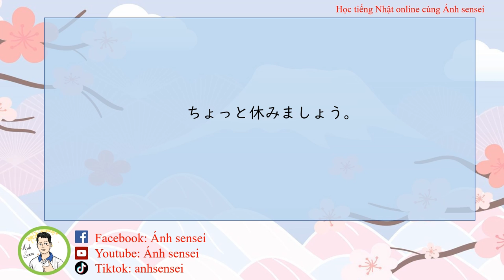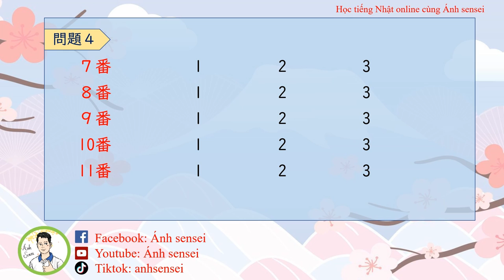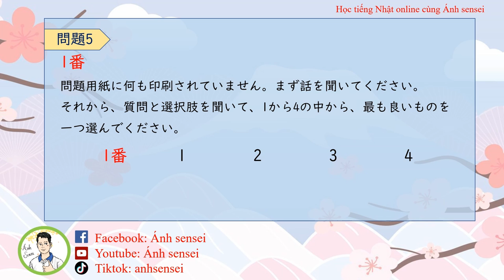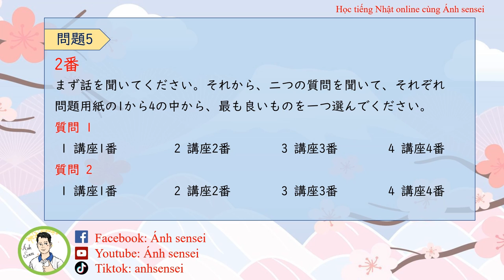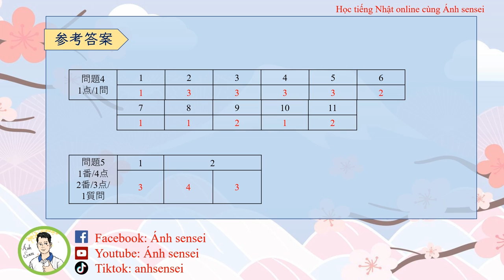Choukai JLPT N1 7/2024 (Question and Answer) - Đề thi và đáp án JLPT Nghe hiểu N1 7/2024